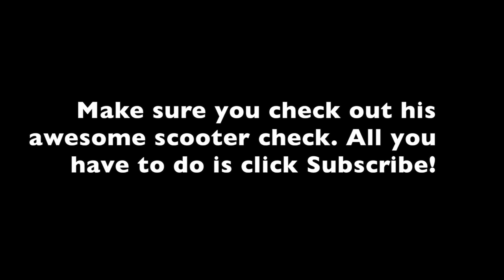Ryan Rush Spain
Ryan had a week and a half in Spain. So, over the last 2 days we filmed this.